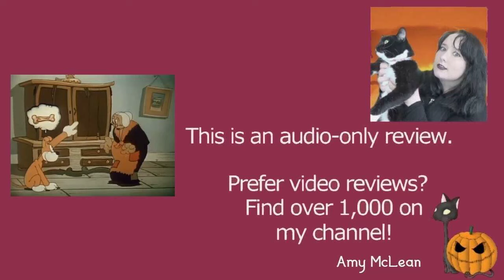Old Mother Hubbard 1935 ComiColor Ub Iwerks Cartoon Short Film | Review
MY BOOKS What's your review of the 1935 ComiColor animated cartoon short film Old Mother Hubbard? It's directed by Ub Iwerks. [OPEN FOR LINKS AND FACTS!] OldMotherHubbard ComiColor UbIwerks Do you want to watch Old Mother Hubbard? Did you enjoy the full movie or just parts of it? Scroll down for more information!

Amy McLean

About Old Mother Hubbard 1935

Wondering where to watch Old Mother Hubbard? Most of the films and TV shows I review can be found on Amazon Prime, Netflix, DVD, or blu-ray.

Directors: Ub Iwerks, Shamus Culhane, Al Eugster
Writers: Otto Englander, Ben Hardaway, George Manuell